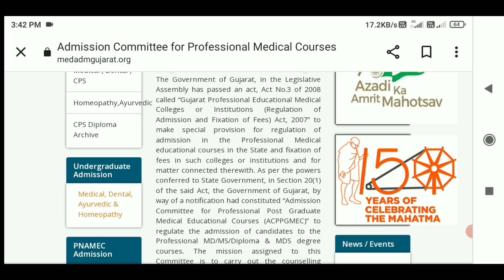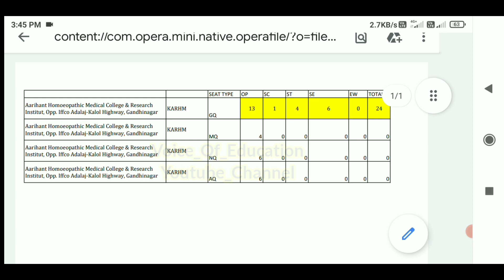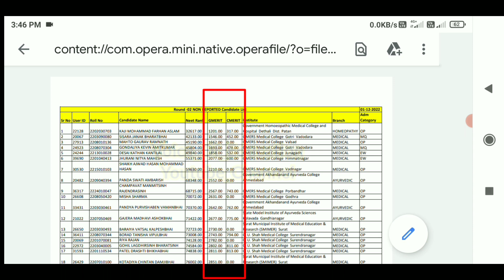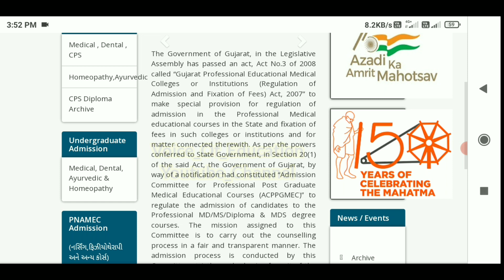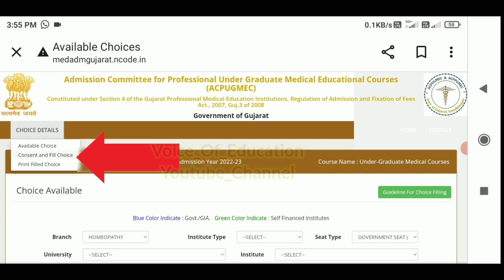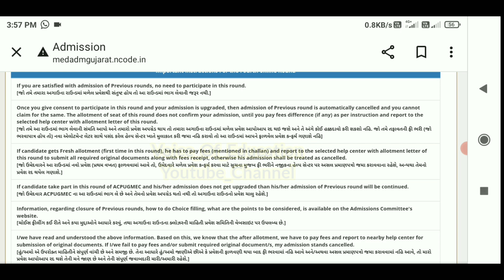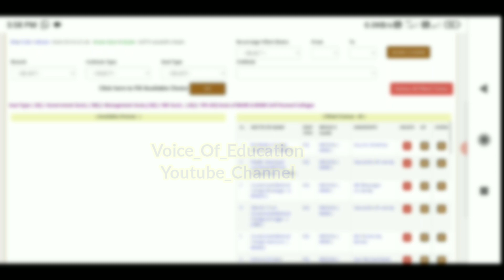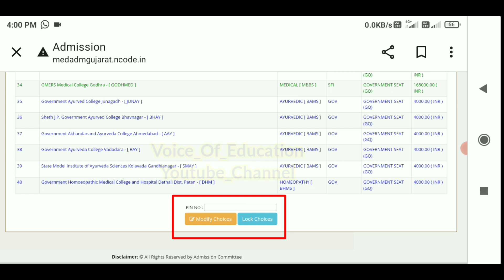BHMS & BAMS Second Round Gujarat Full Information | UG NEET Councelling Gujarat 2022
Comming Soon.

Your Query 👇
Mbbs Gujarat admission 2023
Mbbs gujarat cutoff 2022
Mbbs new collage gujarat
Gmers medical new collage 2022
new medical colleges in gujarat
gmers medical college in gujarat
gujarat new medical college

Note: - Full Credit to Owners. All Images, Picture, Music show in the video belongs to the respected owners.mbbs